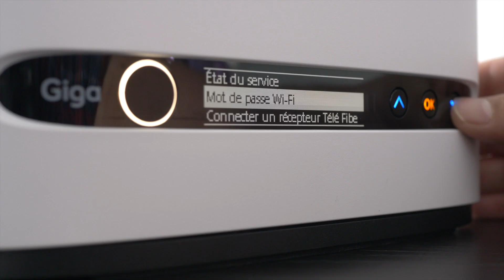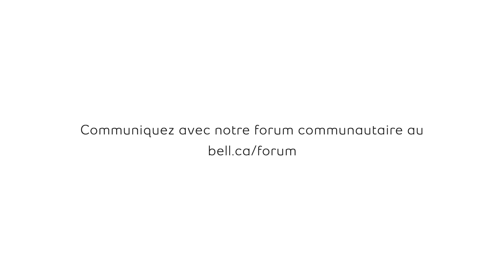Comment reconnecter vos caméras Maison intelligente de Bell via WPS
Apprenez à reconnecter vos caméras grâce au WPS, une méthode de couplage sans fil qui peut être utilisée pour connecter des périphériques Wi-Fi, tels que des caméras de sécurité, à votre réseau Wi-Fi.